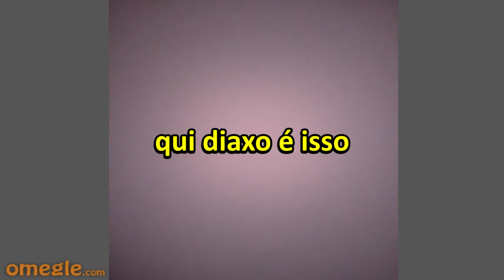entrei no omegle só pra divulgar esse jogo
Resolvi entrar no OMEGLE só pra fazer isso

Durante o registro, use o código WARSHIPS para ganhar: 500 dobrões, 2 milhões de créditos, 7 dias de conta Premium, além de poder escolher entre o Phoenix, o Kuma, o Courbet, o Dante Alighieri ou o Wakeful após completar 15 batalhas + 6 pontos de habilidade de comandante! O código se aplica apenas a novos usuários.

Muito obrigado ❤